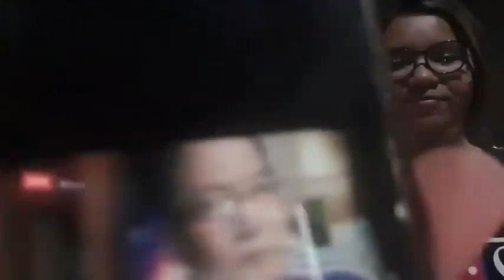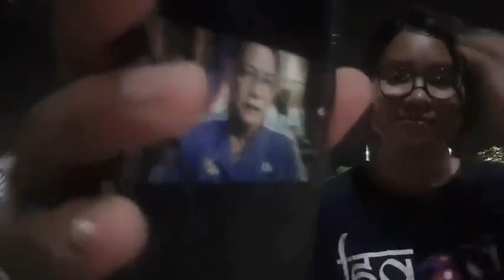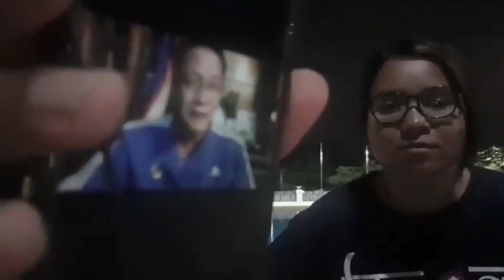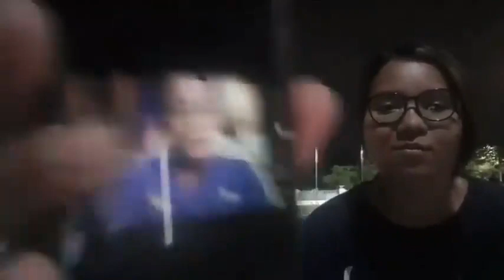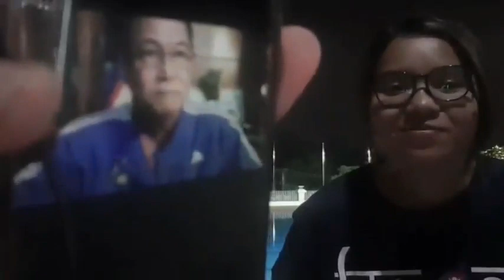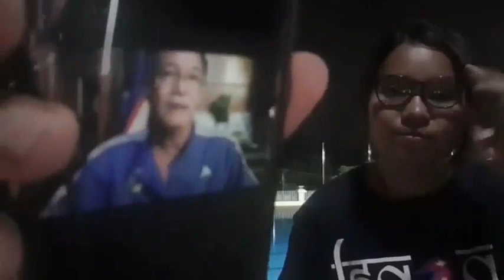khan sovan - ខាន់ សុវណ្ណ - តាសុវណ្ណសួរដេញដោលគ្នាជាមួយក្មេងៗ